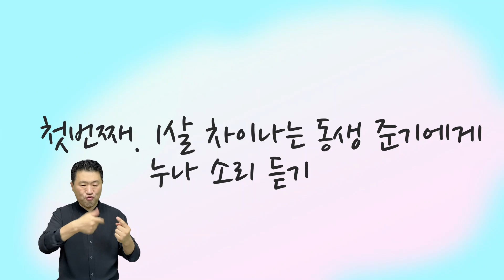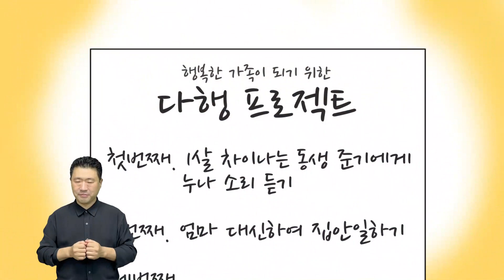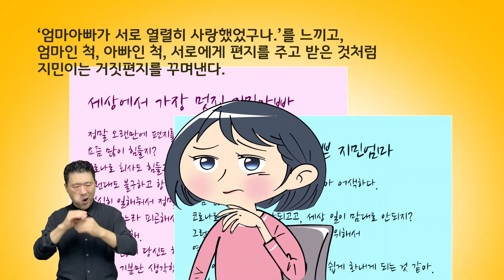[북트레일러] 수상한 가족 ♡ 행복을 부탁해